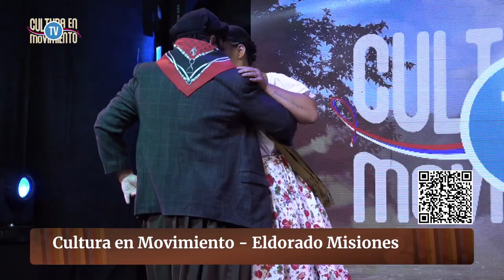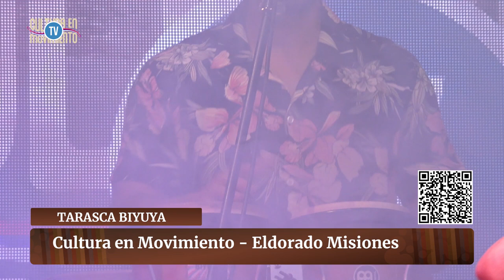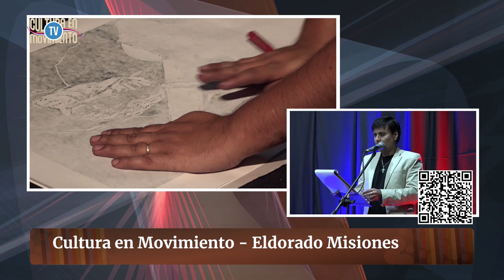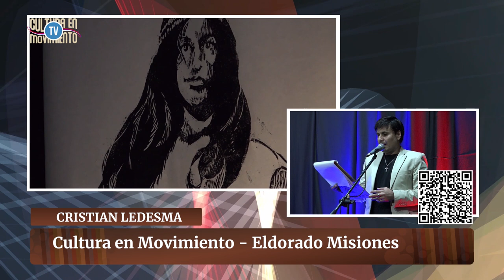Cultura En Movimiento TV: Eldorado (Parte II de IV)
La segunda parte contó con la presencia de:

Danza: Ballet Martínez Alba
Música y Poesía: Lea
Teatro: Maira Aliendre
 Artes plástica: Cristian Ledesma
Teatro leído: Ricardo Rosch
 Entrevista al audiovisualista: Cáceres Walter Rodrigo